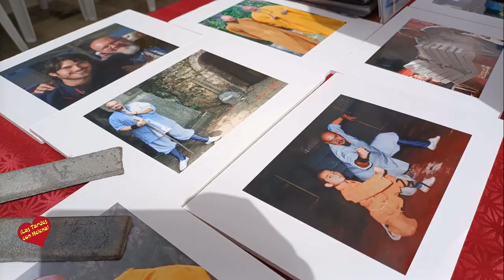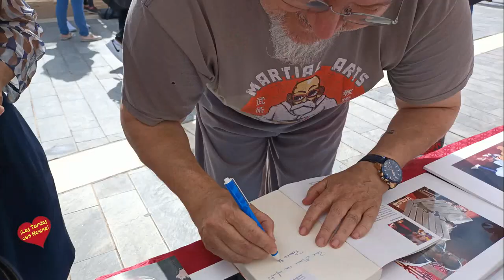Entrevista de Helena Olaya a Pedro Estevez Gil Autor del Libro, El Refugio del Alma